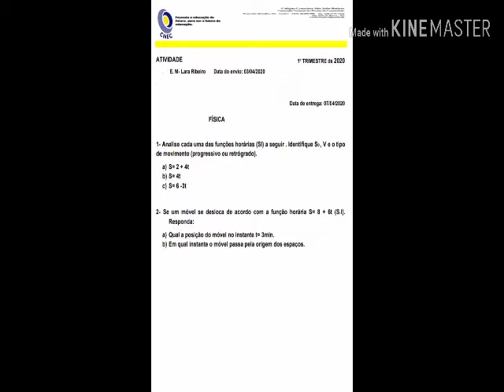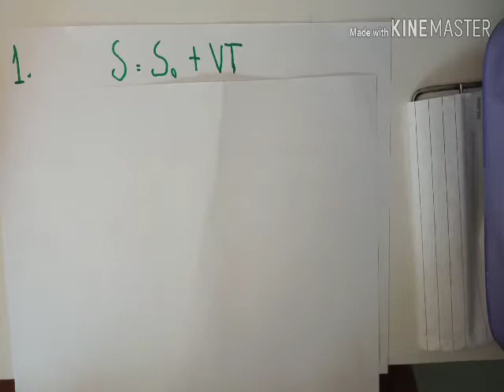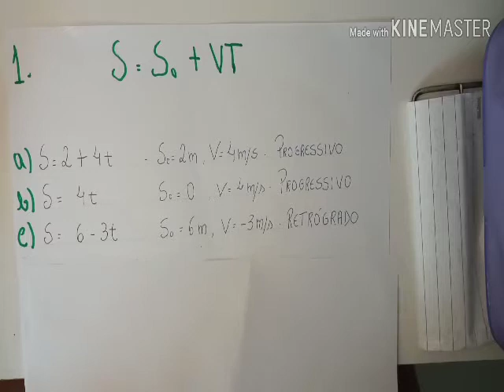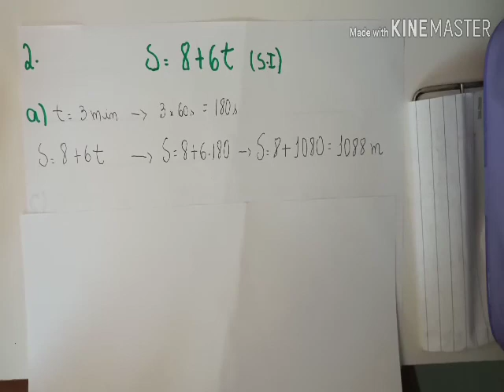CNEC SJB 2020 – AULA DE FÍSICA | CORREÇÃO – (17-04-2020) – 1ª e 3ª SÉRIES DO E. M. – PROFª LARA